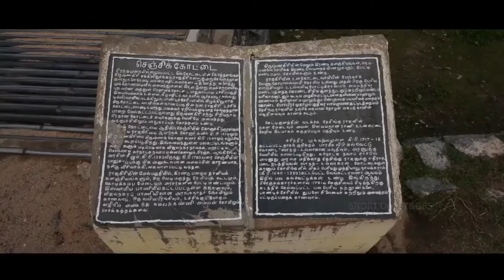1200 साल पुराना है ये जिंजी किला | अभेद किले का इतिहास | Gingee Fort History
1200 साल पुराना है ये जिंजी किला | अभेद किले का इतिहास | Gingee Fort History

👉1200 साल पुराना है ये जिंजी किला, जानिए इसके बारें में रोचक तथ्य, जो कर देंगे आपको आश्चर्यचकित

👉भारत में कई सारे ऐसे किले हैं। जो सदियों से ही इतिहास और कहानियों को बयां कर रहे हैं उन्हीं में से एक है जिंजी का किला। जिसे जिंजी दुर्ग या सेंजी दुर्ग के नाम से भी जाना जाता है। पुडुचेरी में स्थित यह किला दक्षिण भारत के सबसे बेहतरीन किलो में से एक माना जाता है। इसका निर्माण 9 वीं शताब्दी में संभवत चोल राजवंश द्वारा किया गया था। इस किले की खूबसूरती ये है कि यह सात पहाड़ियों पर निर्मित कराया गया है, जिसमें कृष्ण गिरीश चंद्र गिरी और राज गिरी की पहाड़ियां भी प्रमुख है यह किस प्रकार से निर्मित है कि छत्रपति शिवाजी ने इसे भारत का सबसे अद्भुत किला बताया था वही अंग्रेजों ने इसे पूर्व का टॉय कहा था।
जानकारी कि आपको बता दें कि यह किला दीवारों से घिरा हुआ यह किला राजनीतिक रूप से बनाया गया था कि दुश्मन इस पर आक्रमण करने से पहले कई बार सोचेगा क्योंकि यह किला पहाड़ियों पर बना हुआ है। इसलिए आज भी यहां राज दरबार तक 2 घंटे की चढ़ाई के बाद ही पहुंचा जा सकता है।

👉यह किला लगभग 11 वर्ग किलोमीटर के क्षेत्रफल में फैला है जिसकी दीवारों की लंबाई लगभग 13 किलोमीटर है। इसके लिए का मुख्य आकर्षण राजगिरी है जहां पर।।

👉इसके लिए पर कई शासकों ने राज किया यह किला छत्रपति शिवाजी महाराज से लेकर मुगलों और नवाबों और अंग्रेजों के भी आधीन रहा है 70 वीं शताब्दी में शिवाजी महाराज के नेतृत्व में मराठों द्वारा इसके लिए को किसी भी हमलावर देना से बचाने के लिए पुनः निर्मित किया गया था। फिलहाल या तमिलनाडु पर्यटन क्षेत्र का एक सर्वाधिक रोचक स्थल है। जहां हर साल हजारों की संख्या में लोग घूमने आते हैं क्योंकि इस समय भारत समेत दुनिया भर में कोरोनावायरस फैला हुआ है। इसीलिए इस पर्यटन स्थल को फिलहाल बंद कर दिया गया है